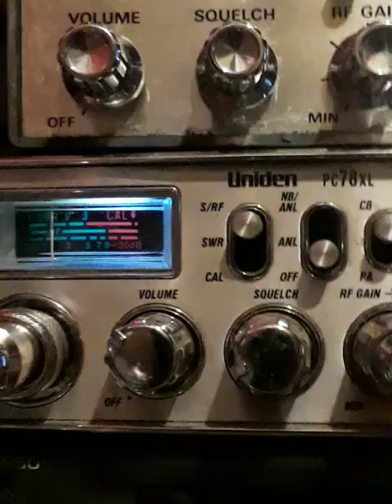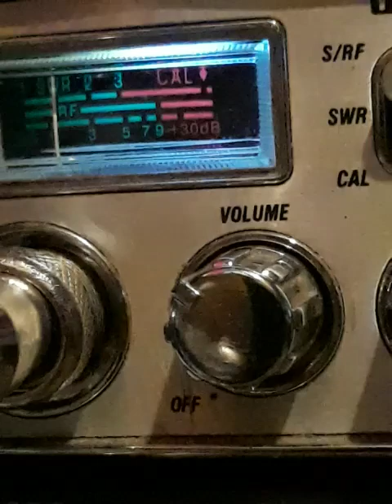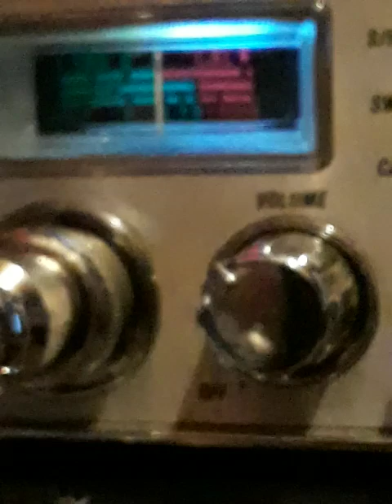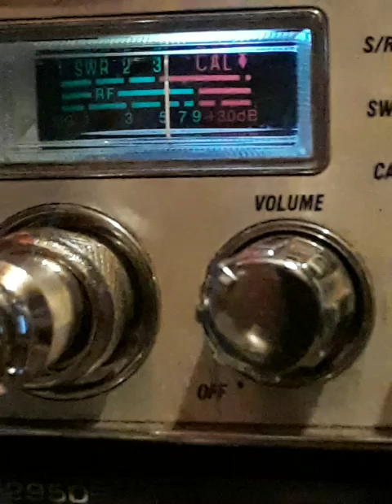November 5, 2024